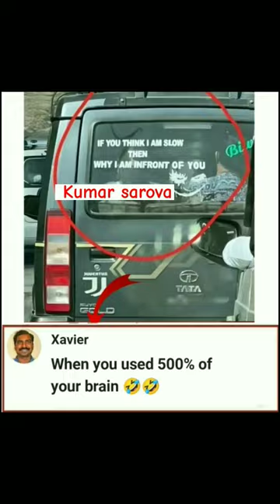Xavier reacts 😂memes xavier funny comedy meme .....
xavier youtube
youtube xavier
6 xavier drive jackson nj
6 xavier dr jackson nj
brittany xavier youtube
youtube xavier naidoo
xavier on youtube
youtube xavier naidoo 20000 meilen
youtube xavier naidoo über den wolken
xavier niel youtube
xavier school nuvali youtube
nathan xavier youtube
nigel xavier youtube
st francis xavier official youtube
xavier riddle and the secret museum full episodes youtube
maiara xavier youtube
mensagens de chico xavier youtube
xavier riddle on youtube
youtube xavier cugat orquesta
youtube xavier cugat orchestra
youtube music xavier rudd spirit bird
who is xavier on youtube
youtube st francis xavier medina ohio
xavier riddle and the secret museum on youtube
chico xavier o filme completo youtube
xavier plays youtube
xavier college prep youtube
xavier pincemin youtube
xavier pedro youtube
xavier pirla youtube
youtube xavier passos
manuela xavier youtube
youtube music xavier rudd
youtube music xavier rudd follow the sun
youtube xavier rudd let me be
xavier english name
youtube xavier rudd jan juc moon
xavier school san juan youtube
jetson xavier youtube
nadia jaftha and xavier youtube
quinte du jour youtube xavier
plus belle la vie johanna xavier youtube
xavier kickz youtube
xavier naidoo konzert youtube
youtube kyrie messe de saint françois xavier
youtube fc de kampioenen xavier gekwetst
xavier rudd youtube live
xavier university of louisiana youtube
francois xavier pietri youtube
youtube xavier rudd true love
xavier lacaille youtube
xavier dupont de ligonnès youtube
les meres de chico xavier youtube
youtube follow the sun xavier rudd lyrics
xavier de le rue youtube
xavier mortimer youtube
xavier martin youtube
xavier michelides youtube
xavier musketeers youtube
xavier mbuyamba youtube
youtube xavier marx
xavier pestel youtube
perfidia xavier cugat youtube
xavier polycarpe youtube
xavier famous person
lieder von xavier naidoo youtube
youtube music videos xavier naidoo
xavier wulf youtube
xavier woods youtube
xavier williams youtube
xavier worthy youtube
xavier weaver youtube
xavier wednesday youtube
xavier x yn youtube
x kid words
xavier requirements
xavier definition
youtube javier y exi
youtube music videos xavier rudd
xavier yt
xavier youtuber
youtube xavier amador
youtube xavier riddle
xavier moreau bulletin 113 youtube
chico xavier 2019 data limite youtube
youtubers life 2 xavier
youtubers life 2 deliver package to xavier
3 xavier
#5 xavier basketball
youtube xavier rudd live
xavier 8 to 18
youtube video spirit bird xavier rudd
youtube st francis xavier vincennes indiana
youtube xavier rudd storm boy
xavier live score
patrick xavier clark youtube
youtube st francis xavier church phoenix
chico xavier tudo passa youtube
quem é angela xavier do youtube
youtube xavier rudd
xavier riddle youtube
youtube xavier renegade angel
xavier school youtube
xavier smith youtube
xavier rudd youtube spirit bird
xavier rudd songs youtube
wednesday and xavier youtube shorts
xavier vidal youtube
xavier teacher youtube
xavier tytelman youtube
youtube xavier tytelman ukraine
xavier trias youtube
xavier university youtube
youtube xavier rius ultimos videos
xavier rius youtube ultimo
youtube helene fischer und xavier naidoo
xavier rius videos youtube
xavier naidoo video youtube
chico xavier videos youtube
xavier tytelman video youtube
xavier cugat videos youtube
xavier who is
xavier urban dictionary
st francis xavier youtube
brittany xavier youtube channel
xavier rudd best songs youtube
youtube xavier rudd spirit bird live
youtube st francis xavier lavender bay
xavier high school basketball youtube
xavier youtube comments
xavier youtube channel
youtube xavier cugat tico tico
xavier cooks youtube
xavier cugat youtube
youtube xavier cugat perfidia
youtube xavier cugat tea for two
xavier woods youtube channel
carolina xavier youtube
youtube xavier rudd spirit bird
casos de chico xavier youtube
chico xavier youtube mensagens
youtube st francis xavier church
youtube xavier rudd stoney creek
xavier school youtube channel
xavier dagba youtube
youtube xavier rudd didgeridoo
youtube xavier rudd we deserve to dream
xavier delmas youtube
xavier dolan youtube
youtube xavier de maistre
youtube xavier de baere
xavier naidoo youtube dieser weg
bruno xavier youtube
xavier men's basketball youtube
youtube xavier naidoo der fels
xavier renegade angel youtube
super xavier youtube
suave xavier youtube
chico xavier youtube
surya xavier youtube
wednesday and xavier youtube
angela xavier youtube
st francis xavier youtube channel
jadyn xavier youtube
xavier amador youtube
xavier athletics youtube
xabier anduaga youtube
xavier rudd youtube album
youtube xavier rudd at home
youtube xavier cugat brazil
youtube xavier riddle and the secret museum
youtube xavier rudd ball and chain
youtube xavier rudd walk away
xavier high school athletics youtube
xavier riddle and the secret museum youtube
xavier and the secret museum youtube
youtube xavier rudd album